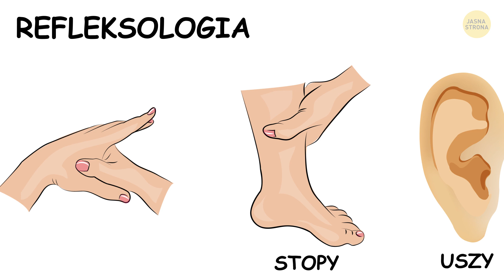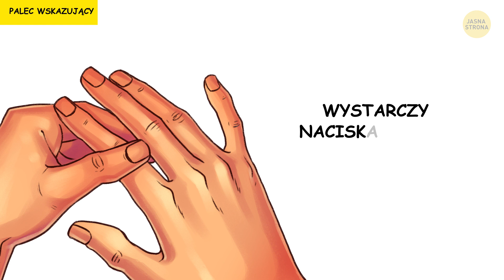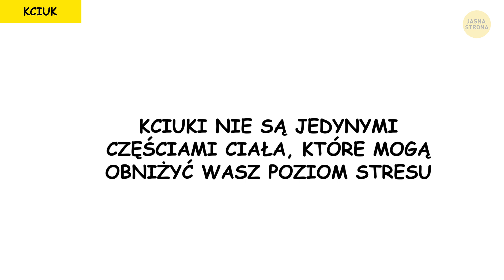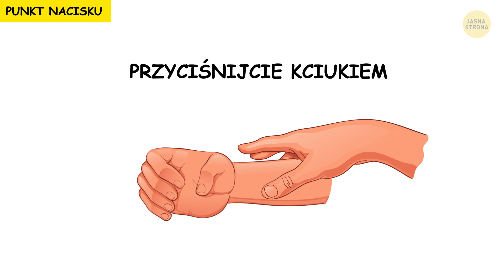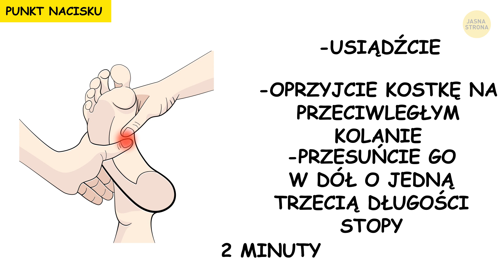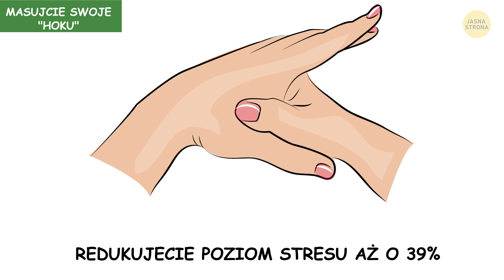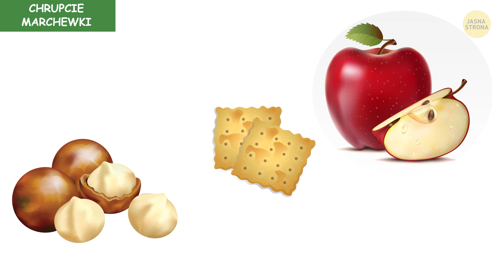Pocieraj palec wskazujący przez 60 sekund i zobacz co się stanie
Refleksologia jest techniką, która bazuje na uciskaniu stóp, uszu i dłoni. Na tych częściach ciała jest wiele miejsc, które odpowiadają różnym układom i narządom. Dzięki temu masowanie poszczególnych punktów może złagodzić ból, pomóc się odprężyć i uwolnić was od stresu. Najpierw zobaczmy, co się stanie, kiedy zaczniecie masować każdy z palców po kolei przez 60 sekund.

Jeśli chcecie pozbyć się stresu, który skumulował się w ciągu dnia, możecie pomasować punkt znajdujący się na stopie. To złagodzi stres i niepokój, oraz pomoże wam szybciej zasnąć. Jedne z najbardziej skutecznych punktów ucisku, łagodzących stres, znajdują się na uszach. Potraktujcie więc swoje uszy relaksacyjnym masażem. Dzięki temu poczujecie się spokojniejsi i odprężeni.

CZAS:

Czym jest refleksologia 0:39

Palec wskazujący 1:02

Palec środkowy 1:39

Palec serdeczny 1:58

Mały palec 2:15

Kciuk 2:27

Punkt nacisku 3:02

Stopy 3:43

Uszy 4:15

Inne sposoby łagodzenia napięcia 4:55

STRESZCZENIE:

- Palec wskazujący jest połączony z układem trawiennym, w szczególności ze śledzioną i żołądkiem. Jeśli pomasujecie ten palec przez minutę, pozbędziecie się bólu żołądka i złagodzicie dolegliwości jelita grubego.

- Pomasujcie środkowy palec, jeśli cierpicie na bezsenność. Zawsze, kiedy nie możecie zasnąć, delikatnie pocierajcie środkowy palec przez 60 sekund. Ta prosta czynność pomoże wam również w złagodzeniu mdłości spowodowanych chorobą lokomocyjną.

- Masowanie palca serdecznego zapewni wam utrzymanie w zdrowiu węzłów chłonnych. Układ limfatyczny usuwa toksyny z waszego organizmu z pomocą narządów filtrujących krew. Kiedy masujecie palec serdeczny, przyspieszacie ten proces.

- Wasz mały palec, wraz z palcem serdecznym, pomogą wam uwolnić się od bólu karku i pleców, a także od migren spowodowanych słabym krążeniem krwi.

- Co do kciuków, te palce są połączone z sercem i płucami. Jeśli czujecie, że brakuje wam tchu, masowanie kciuka na pewno pomoże. Spowolni także zbyt szybkie bicie serca. Niektórzy specjaliści są przekonani, że uciskanie kciuków przyspiesza leczenie ostrego przeziębienia.

- Zlokalizujcie punkt nacisku na szerokość trzech palców w dół od nadgarstka i przyciśnijcie kciukiem do momentu, aż poczujecie  niewielki dyskomfort. Kiedy tylko skończycie masować w ten sposób oba nadgarstki, poczujecie się zrelaksowani, a stres ustąpi.

- Jeśli chcecie pozbyć się stresu, który skumulował się w ciągu dnia, możecie pomasować punkt znajdujący się na stopie.

- Jedne z najbardziej skutecznych punktów ucisku, łagodzących stres, znajdują się na uszach. Potraktujcie więc swoje uszy relaksacyjnym masażem.

- Kiedy jecie czosnek, dostarczacie swojemu ciału związek siarkoorganiczny zwany allicyną. Allicyna pobudza organizm do produkcji siarkowodoru.

- Planowanie wakacji przypomni wam, że życie to nie tylko praca i codzienne problemy. W ten sposób przestaniecie się czuć tak przytłoczeni codziennością.

- Zgodnie z tym badaniem żucie gumy obniża poziom kortyzolu, czyli hormonu stresu. W rezultacie uczestnicy badania twierdzili, że byli bardziej ożywieni i mniej zestresowani, kiedy żuli gumę.

- Taniec jest skutecznym i zabawnym sposobem na zredukowanie stresu. Poza tym to doskonała gimnastyka, więc złapiecie dwie sroki za ogon! Możecie z łatwością zrobić to w domu. Po prostu zapomnijcie o problemach i wyluzujcie.

- Zwierzęta domowe to nie tylko urocze stworzenia, które musicie karmić i troszczyć się o nie. Mają również niezwykle korzystny wpływ na wasze zdrowie! Kiedy przytulicie swojego kota albo psa, choćby przez kilka minut, poczujecie się mniej zestresowani.